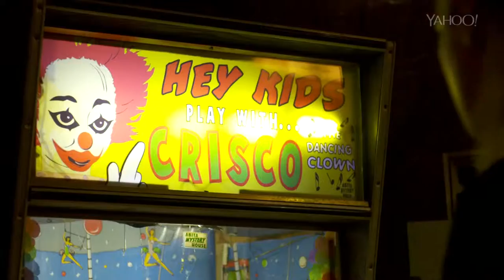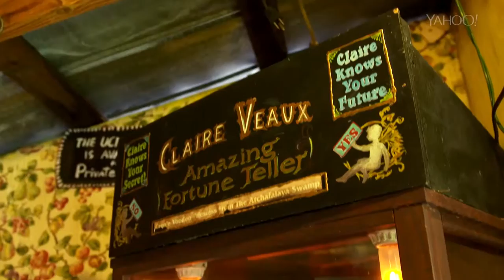Abita Mystery House-Louisiana's Quirkiest Museum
In this episode of A Broad Abroad, Paula Froelich visits her version of heaven, otherwise known as Louisiana's Abita Mystery House